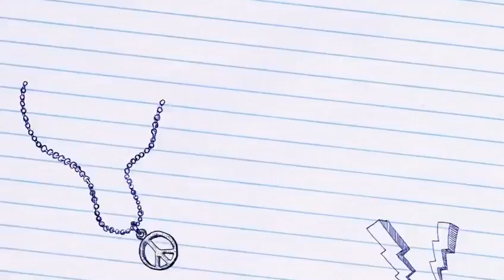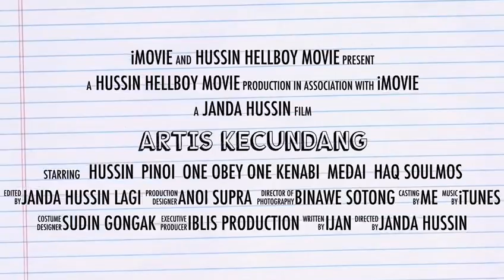Rock Jial 2016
Memory of Group Jamming Friends 2016